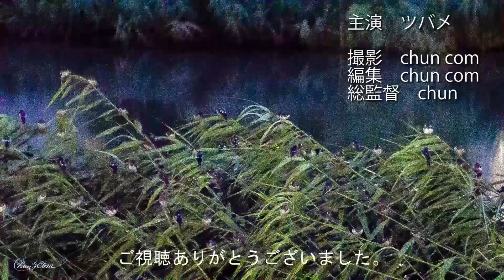2020/8/8 ツバメのねぐら観察 豊中市 赤坂下池【Japanese reed swallow roost,August 8, 2020 】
池に向かっている道中、頻回にツバメさんと出会うことが多く期待して池の前で待機。
時間が進むにつれて、上空のツバメさんの数が「少ないなぁ」と思っていたら案の定、6000羽程度まで減少。
以前から、いつでも南下出来そうな飛行が見られていたので、おそらく移動したのだろう。
これからが本当の試練になるので、来年無事に元気な姿で帰って来てくれることを期待したい。

【過去の動画】

★2020年★

★2019年★

★その他：ツバメの巣 材料集め★

【4K】ツバメの巣 材料集め 『2020年6月1日万博記念公園』（Collect swallow's nest material）